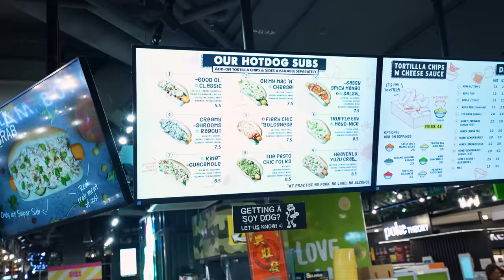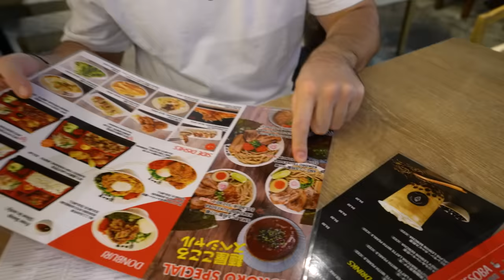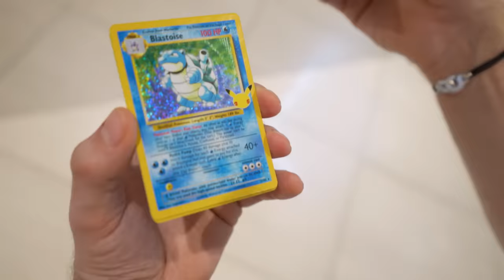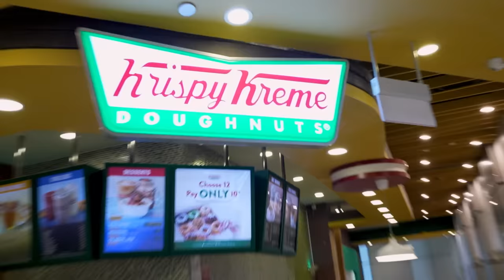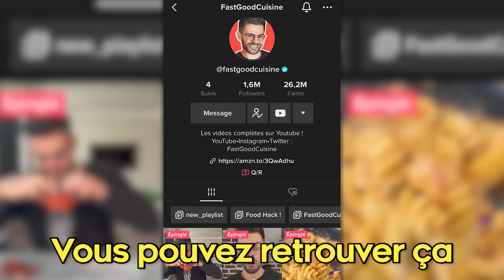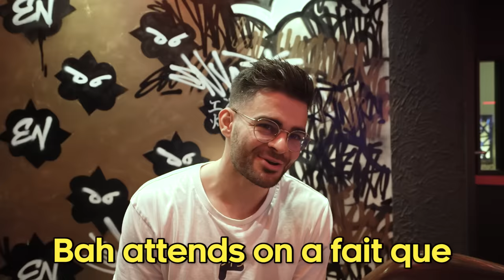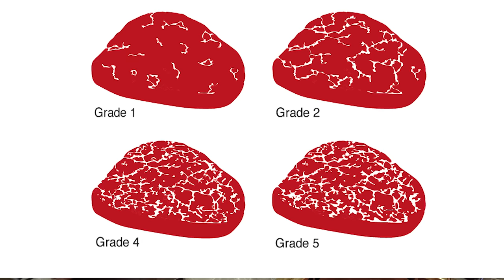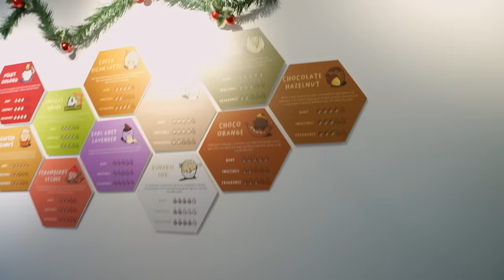Je Mange TOUT Ce Que Je Vois Pendant 24h !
Je Mange TOUT Pendant 24h ! (10 000 Calories)